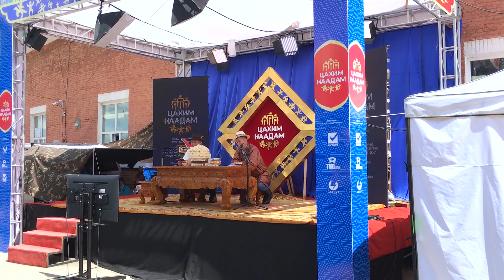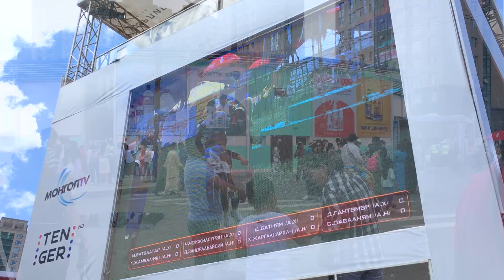THE BIGGEST FESTIVAL IN MONGOLIA | WALK IN ULAANBAATAR | NAADAM 2022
Naadam is a traditional festival celebrated in Mongolia, Inner Mongolia and Tuva Republic. The festival is also locally termed "eriin gurvan naadam" (эрийн гурван наадам), "the three games of men".
The games are Mongolian wrestling, horse racing, and archery, and are held throughout the country during midsummer. Women have started participating in the archery and girls in the horse-racing games, but not in Mongolian wrestling.
In 2010, Naadam was inscribed on the Representative List of the Intangible Cultural Heritage of Humanity of UNESCO.